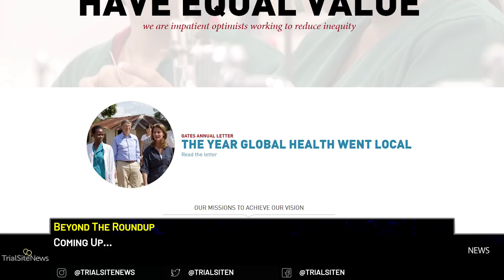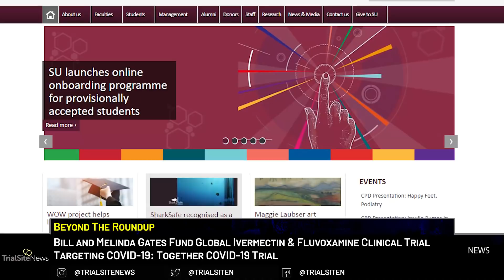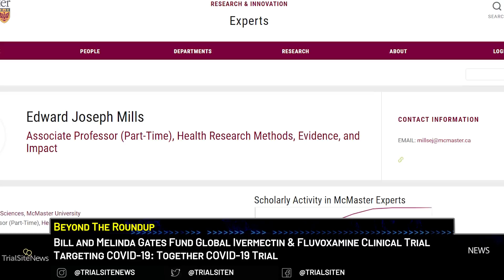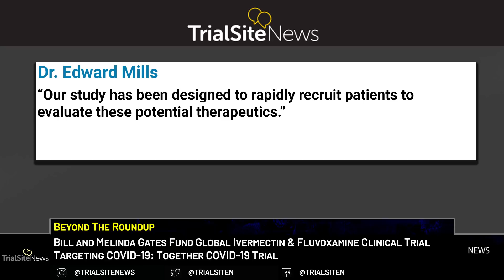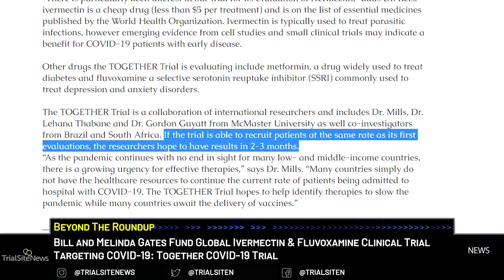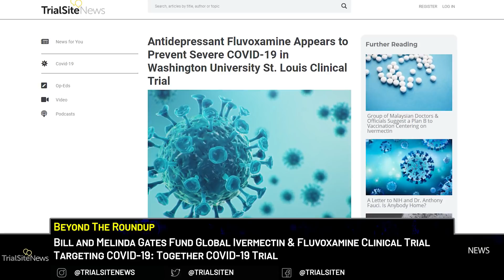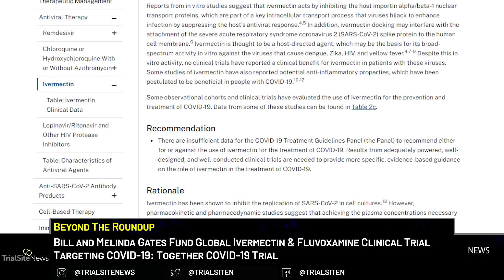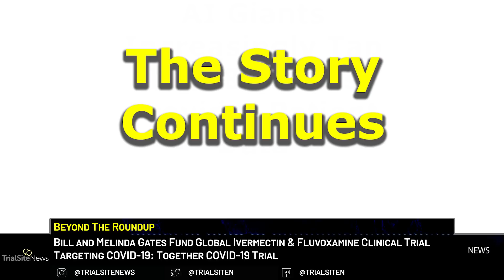Beyond The Roundup | Bill and Melinda Gates Fund Global Ivermectin Clinical Trial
Bill and Melinda Gates Fund Global Ivermectin & Fluvoxamine Clinical Trial Targeting COVID-19: Together COVID-19 Trial:
A Principal Investigator from McMaster University in Ontario leads a large international clinical trial testing drugs targeting COVID-19 including ivermectin, metformin and fluvoxamine. With a growing number of studies indicating the potential efficacy of ivermectin, as well as some evidence that fluvoxamine shows promise, this large study could potentially take the evidence to the next level of credibility. The results of this study could be available within just a few months. The study is funded by the Bill and Melinda Gates Foundation as well as FastGrants.

NIH COVID-19 Treatment Guidelines Panel Updates Position on Ivermectin:
The National Institutes of Health (NIH) COVID-19 Treatment Guidelines Panel just updated their guidelines on ivermectin for COVID-19. Essentially the same guidance as their interim guidance posted last month, a couple weeks past their meeting with the leaders of the Front Line COVID-19 Critical Care Alliance (FLCCC) and Dr. Andrew Hill affiliated with the University of Liverpool. However, they included more information.